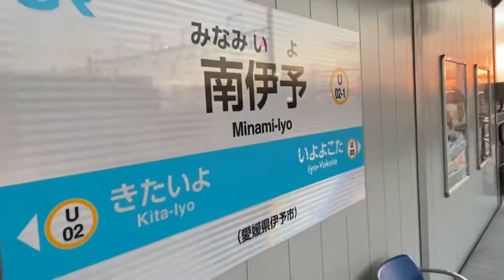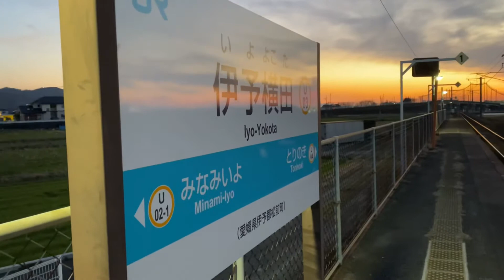【JR四国】夕陽に照らされた南伊予駅にキハ32＋キハ54の混結2両編成普通列車到着発車シーン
愛媛県伊予市